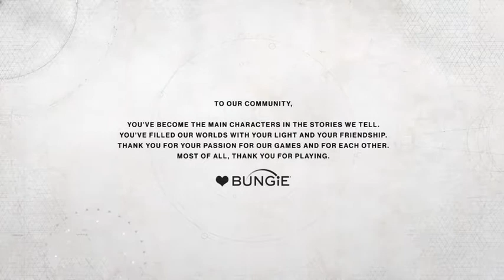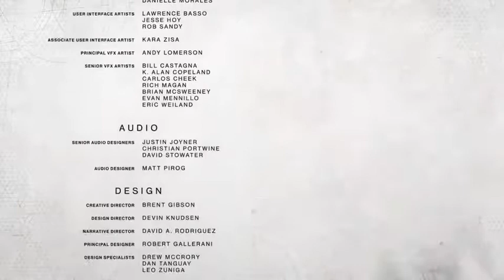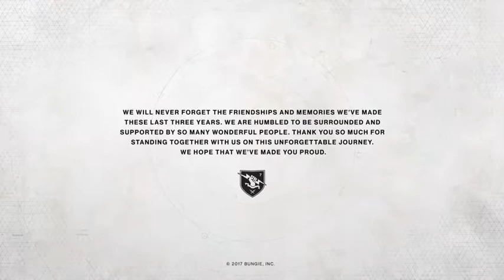Destiny 2 - I am Legend - 17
The end of the game but not the end of the series. I've had a lot of fun playing this and I will be making more content as the DLC comes out